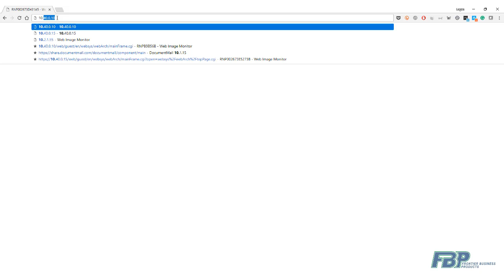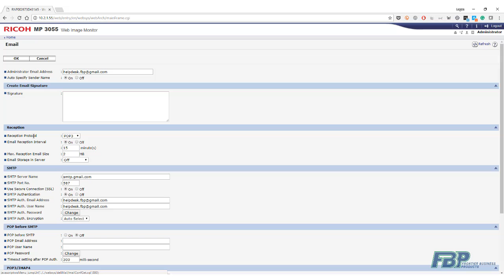Overview of Ricoh's WebImageMonitor for Device Monitoring & Management